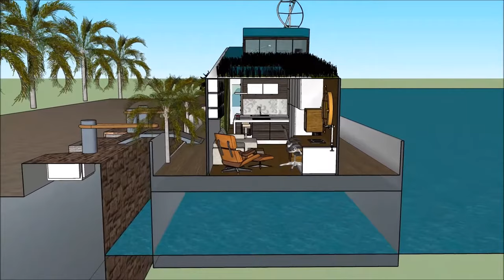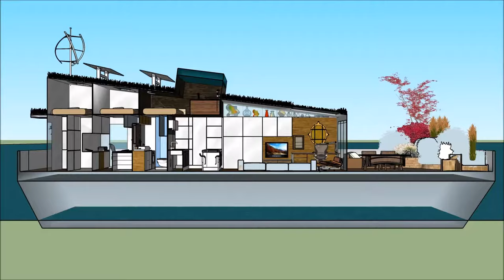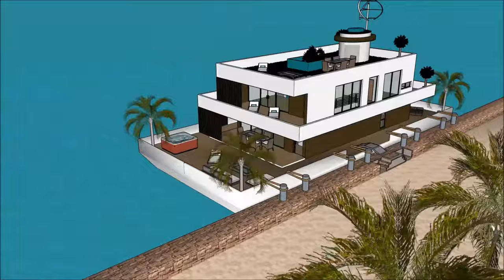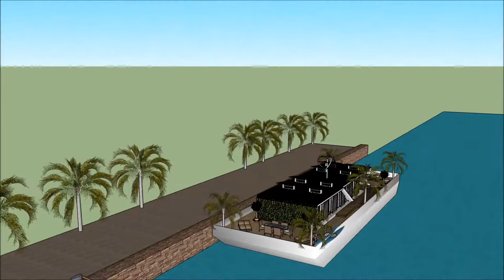Paesi Bassi Milano Amsterdam lungomare Dimora galleggiante villa galleggiante casa galleggiante L'It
La barca Paesi Bassi Milano Amsterdam lungomare Dimora galleggiante villa galleggiante casa galleggiante L'It house è fatta per sostenere la qualità della vita:

La Paesi Bassi Milano Amsterdam lungomare Dimora galleggiante villa galleggiante casa galleggiante L'It include uno stravagante barcone house design pronto per l'utente stravagante a noleggiare la chiatta house

Il Paesi Bassi Milano Amsterdam lungomare Dimora galleggiante villa galleggiante casa galleggiante L'It ha tre piani di livello con cantina al di sotto di esso, che consistono in tutte le strutture necessarie per l'affittuario. The House boat Barge ha un design moderno unico e contemporaneo con caratteristiche architettoniche uniche. Ha una propria area lounge con splendida vista sulla baia.